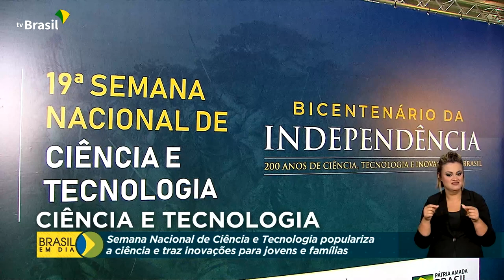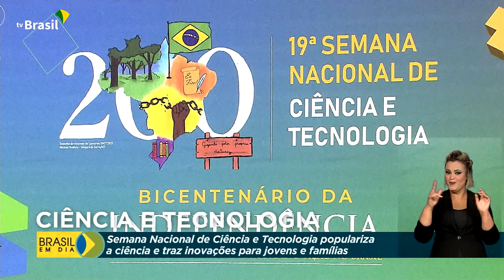Ciência | Semana Nacional da Ciência e Tecnologia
1º.12.2022 - Robótica, física quântica, inteligência artificial. Temas complicados, mas que estimulam a imaginação e encantam as mentes curiosas. Em Brasília, até este domingo (4), a Semana Nacional da Ciência e Tecnologia aproxima os visitantes dessas inovações e mostra como é possível transformar a ciência em assunto do dia a dia.